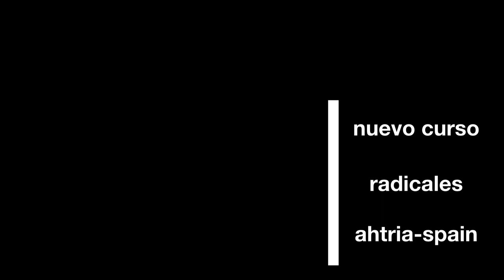RADICALES Propiedades, simplificación y extracción 🌈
Radicales propiedades, simplificación y extracción, en este vídeo verás qué es un radical, radicales semejantes y otras propiedades que debes descubrir en el vídeo.

00:00 introducción.
00:26 👉presentación matemáticas ahtria-spain.
00:37 💋radicales.
01:57 potencias racionales de radicales. 👀
03:12 👁radicales semejantes.
06:40 ❤️simplificación de radicales.
08:19 🔥reducción a común índice.
10:29 💥extraer factores fuera del radical.
15:10 ⛄️introducir factores dentro del radical.
17:03 🌈final del vídeo.